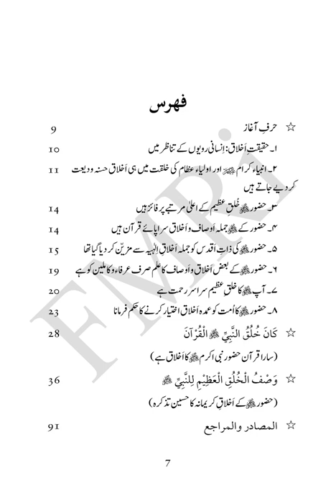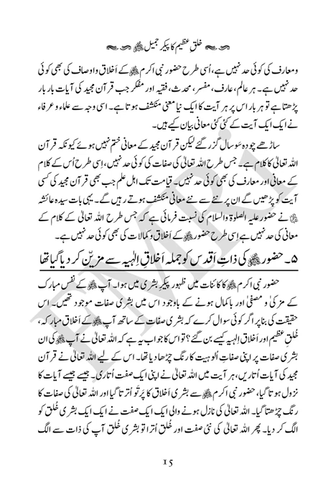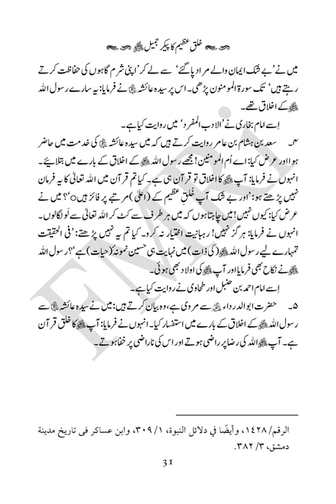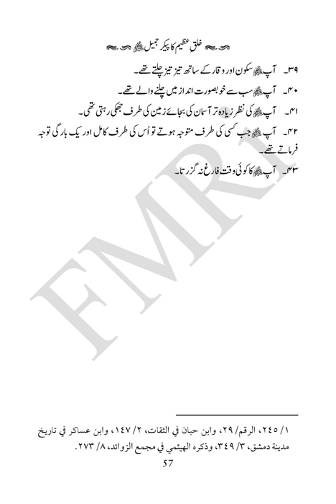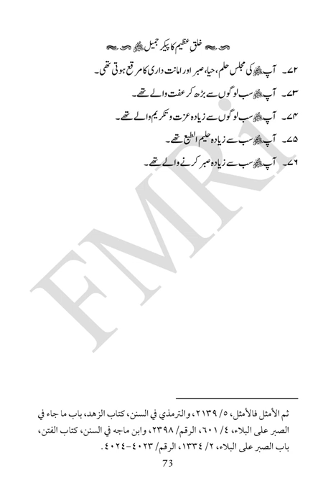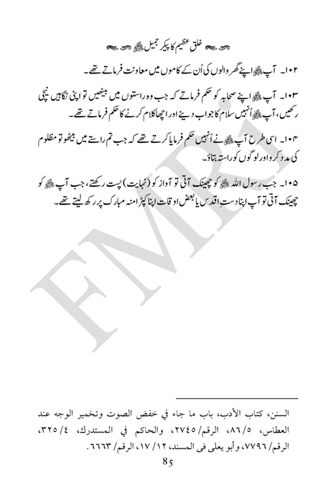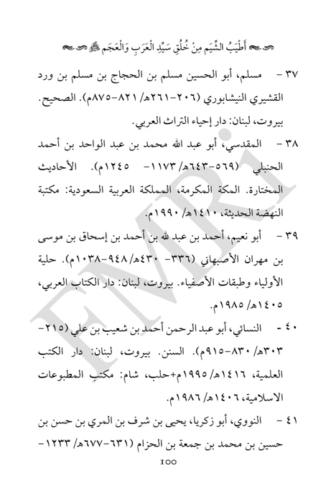Khulq e Azeem Paykar Jameel |Dr Muhammad Tahir ul Qadri| Minhaj ul Quran Book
Quran Stories,
Islamic Stories,
Prophet Stories,
Prophet Muhammad,

EngineerMuhammadAliMirza
bilali habeşi
ilk ezan
bilali habeşi ezan
bilal ezan
film sahneleri

islamic video
true story
allah ho akbar
قران
قران كريم

Merciful Servant,
iLovUAllah,
Muhammad Allah
Ahmed, Giasuddin
Allah
Allah (hu) akbar
amal
Anno Hegirae
Armenian Genocide
Dome of the Rock
Eid al-Adha
Eid al-Fitr
faqir (fakir)
Hasbuna Allah

Quran Recitation,
Quran Sharif,
Quran Pak,
Quran Translation in Urdu,
Quran Lofi,

فری قرآن ایجوکیشن
EngineerMuhammadAliMirza(CompleteLecturesChannel)
EngineerMuhammadAliMirza - OfficialChannel